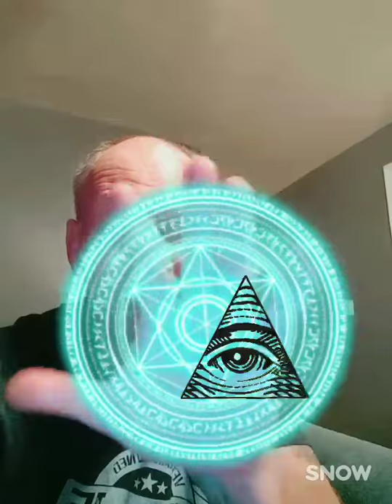ANTIFA TRAINING WHEELS VIDEO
This is more important to me than anything else...please help my veteran brother who served in the Navy get the surgery needed for prostate cancer...
gf.me/u/grph4

Help me spread this like wild fire please n thanks hope y'all doing good...
I AM PISSED... Thanks Adam Calhoun and Ryan Upchurch for showing me these fuxstixboys. After watching a video of an actual.antifa member or comrade, or a troll whatever he was he was clueless of any firearm... This guy has a nicely setup ar15 nice Lil laser like a pac2 we used... He says the laser is to blind the Nazi's... I was dumbfounded and made this for all the veterans and good ole American people who know what the American flag stands for... I am pissed...
I give it away... I am like Oprah...